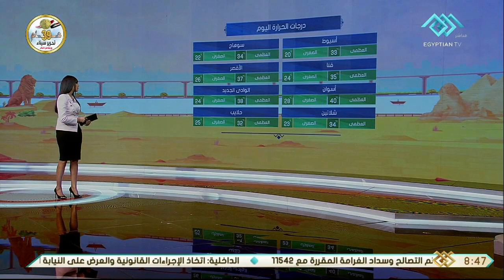صباح الخير يا مصر | طقس مائل الحرارة… والعظمى في القاهرة 29